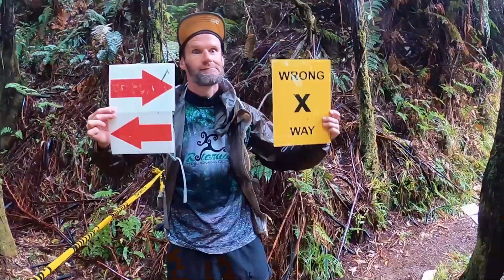Old Neighborhoods and Long Time Friends | West Auckland, NZ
Recently an old school friend Robbie passed away. It prompted me to go and visit my good old friend Wally that I hadn't seen for a while, and take a trip to my old neighbourhood to which I owe so much of my life! Hope you enjoy the clips- Rest In Peace Robbie.
0:00 West Auckland
3:38 Car Cruising!
5:28 Talking About Robbie